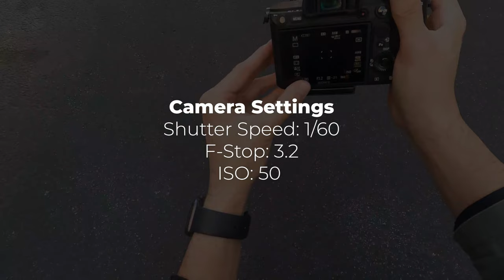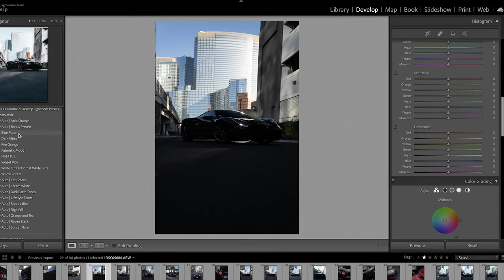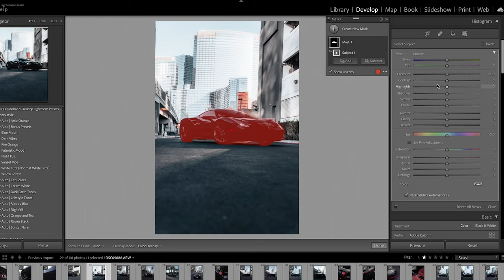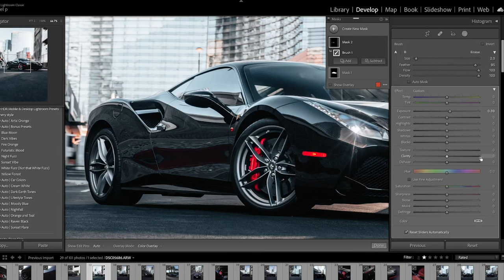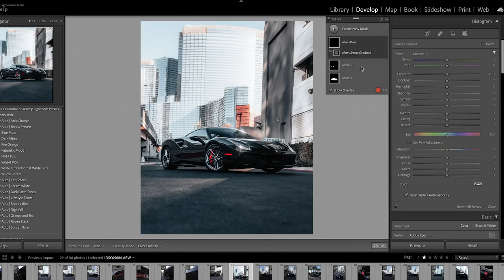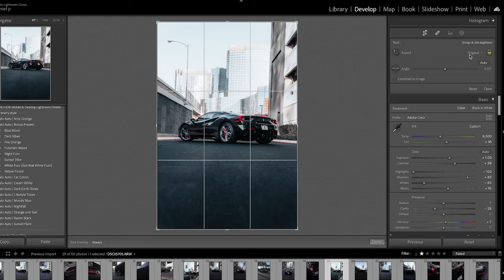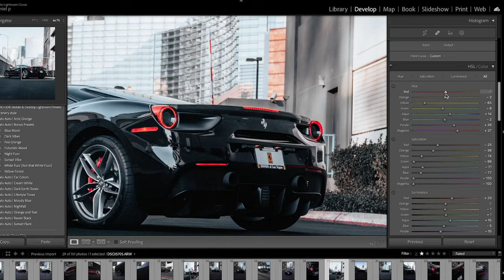Behind the Scenes: Ferrari 488 GTB Photoshoot (Natural Light Only)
We took down the Ferrari 488 GTB for a photoshoot! Here are some behind the scenes capturing my every move throughout the process. In this POV BTS, you'll see my process on how I completed this photoshoot using both a G-Master 24-70 mm (2.8) and a Sony 85 mm (1.8) lens. In addition, you'll also witness the editing process of how to separate your subject from the background with minimal lightroom experience.

Gadgets ⚙️
• Camera Strap
• Cleaning Kit

Camera Set-Up 📸
• Camera: Sony A7R IV
• Lens: 24-70 G Master